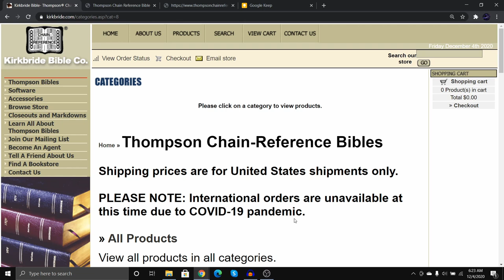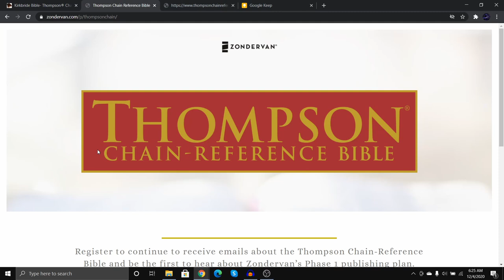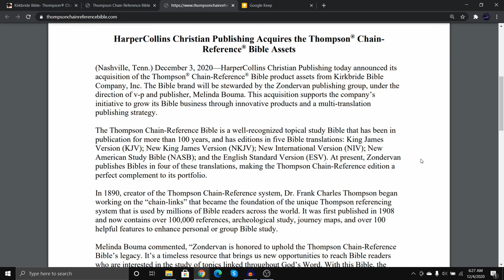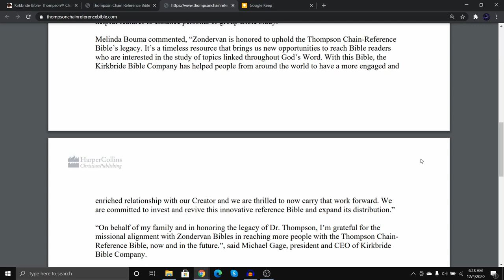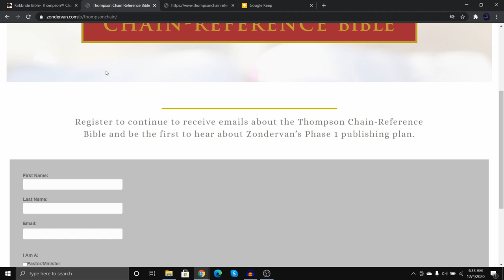ZONDERVAN TAKING OVER THOMPSON CHAIN PRODUCTION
This video highlights a press release from Zondervan that it will be acquiring the Thompson Chain Reference Bible (TCR) brand from Kirkbride Bible Co. Zondervan will be producing the TCR beginning in 2021 and with new Comfort Print designs in 2022.